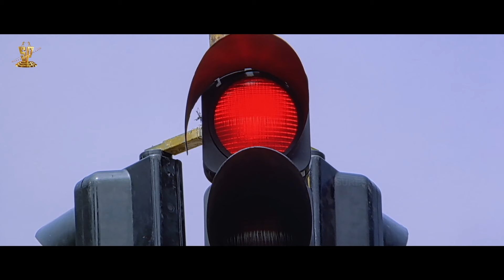Malliswari Super Comedy Scenes | Venkatesh, Brahmanandam | Telugu Comedy | SP Movies Scenes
Watch :  Malliswari Super Comedy Scenes | Venkatesh, Brahmanandam | Telugu Comedy | SP Movies Scenes

Malliswari (The Princess) is a Telugu romantic comedy film produced by D.Suresh Babu on Suresh Productions banner, directed by K. Vijaya Bhaskar. Starring Venkatesh, Katrina Kaif in lead roles and music composed by Koti, written by Trivikram Srinivas.

Cast :-
Director: K. Vijaya Bhaskar
Screenplay: K. Vijaya Bhaskar
Story: Trivikram Srinivas
Dialogue: Trivikram Srinivas
Producer: Daggubati Suresh Babu
Cinematography: Sameer Reddy
Editor: Sreekar Prasad